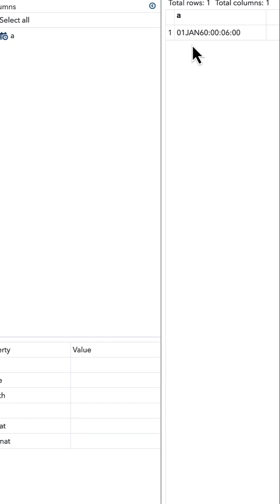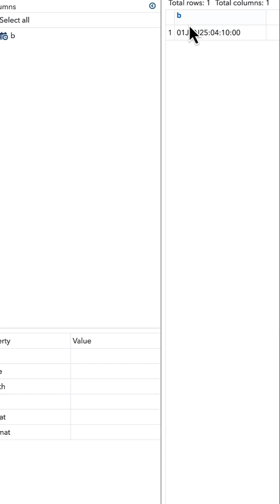SAS datetime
Detailed video on this with comparison to SAS date.